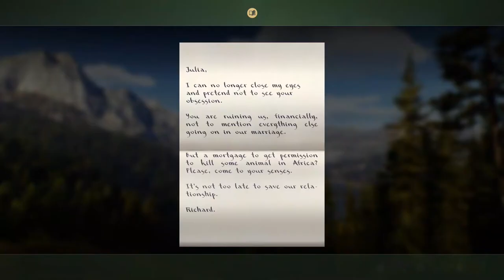Buried Secrets Way of the Hunter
Buried Secrets

Open the mailbox to get the package from Noah.
Open the basement in grandfather's office.
Turn on the light in the basement.
Inspect the letters.
Listen to the recordings.
Turn on the light in the rest of the basement.
Look around the basement.